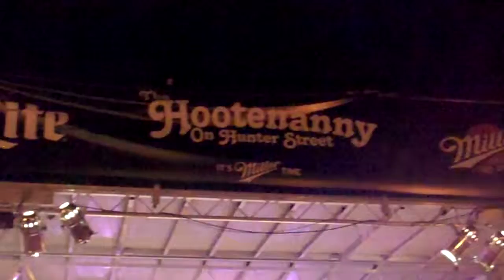Weber Brothers Aug 2015